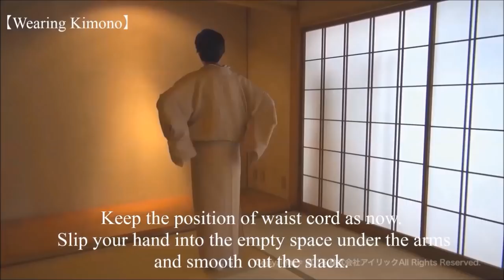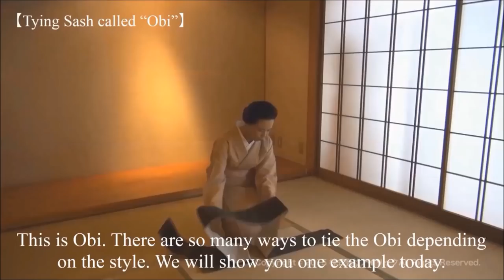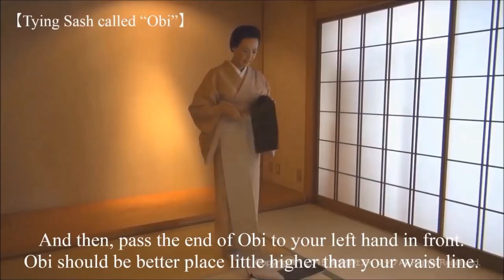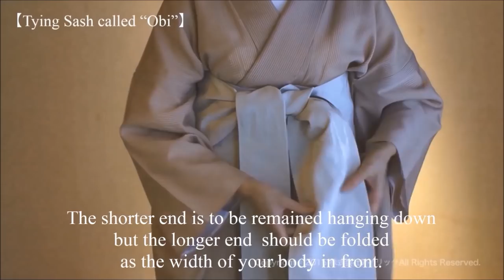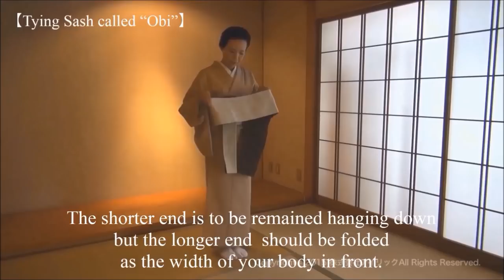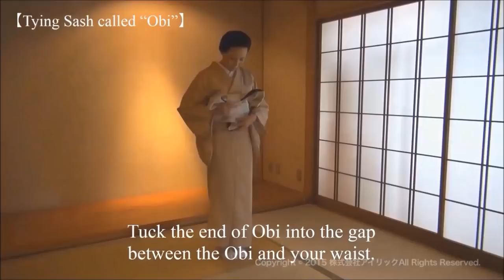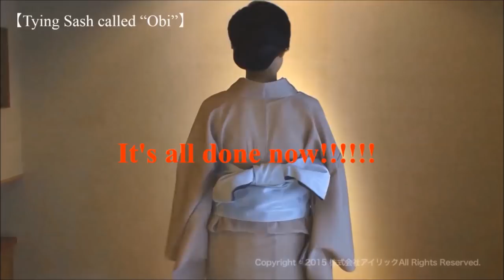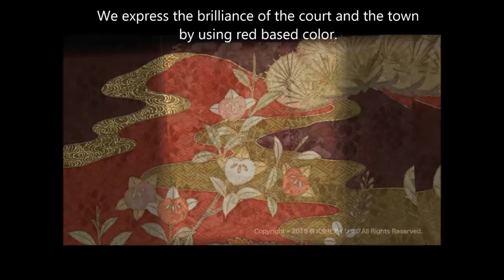Kitsuke/ How to wear Kimono 【Full Vr.】-let's try!! *＾-＾*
Kitsuke/ How to wear Kimono
Do you know the correct way to wear kimono?
It is a bit difficult to wear a kimono alone.
This movie will explain it clearly!

We introduce traditional Japaese kimonos and kanzashi.